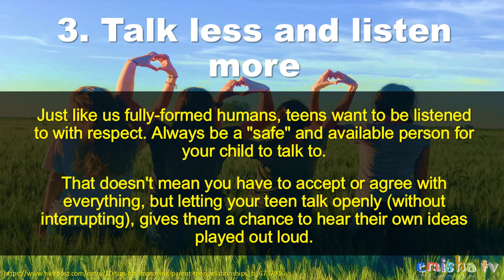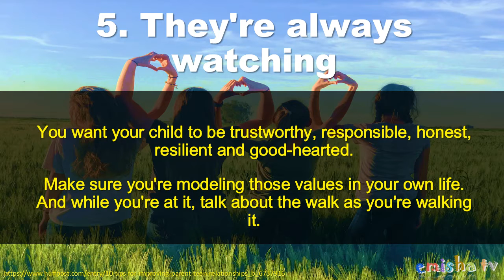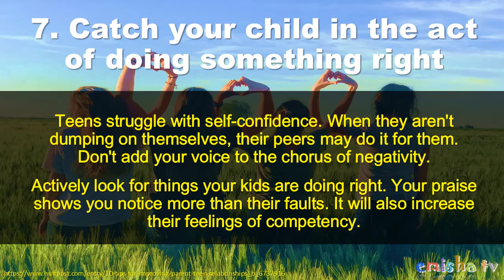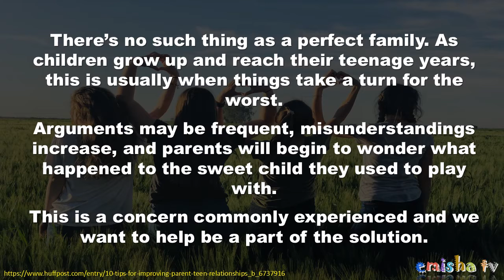10 Tips for Improving Parent Teen Relationships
Parent-teen relationships are difficult to manage, and everyone agrees with that. Yes, parents joke about dreading the teen years, but the fact is, the joking is a sign of the real discomfort that lurks behind parenting these creatures and the complicated teen relationships they now have to develop.

Parenting teenagers is a monumental task, it demands a whole lot of patience, but the rewards are enormous and if done right, worth it. It takes determination, creativity, and perseverance.

Here are 10 ways you can improve parent-teen relationships starting today!